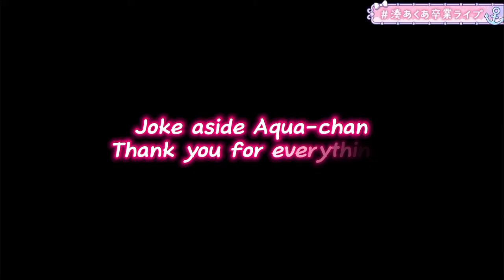Minato Aqua thing that remains the same 【 Hololive 】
【湊あくあ卒業ライブ】 あくあ色に染まれ! / Minato Aqua Graduation LIVE